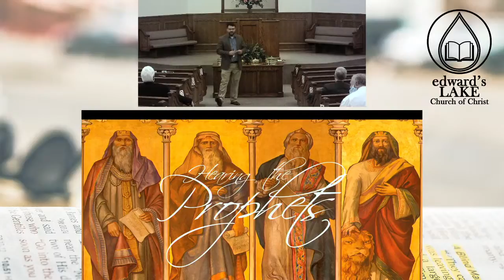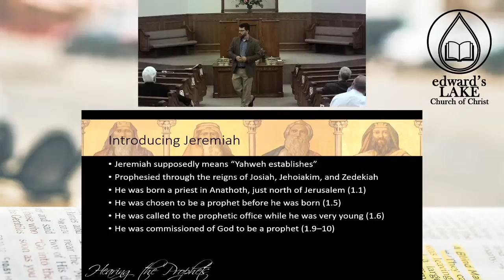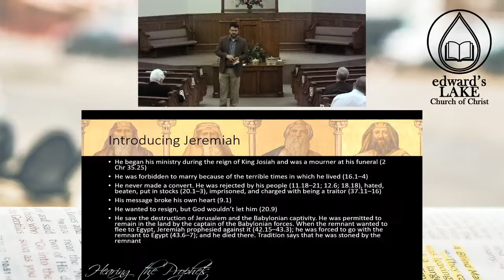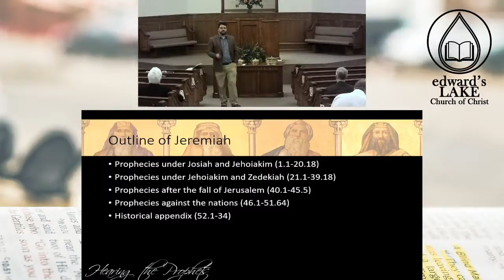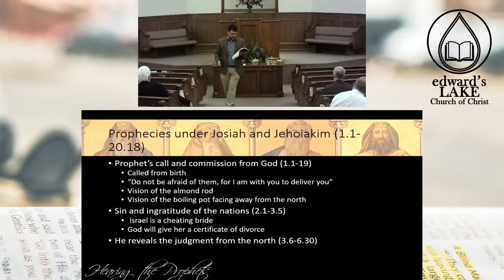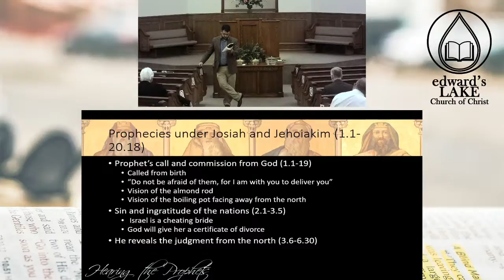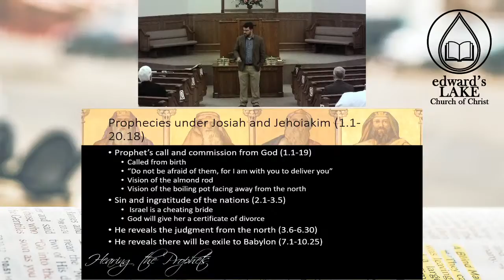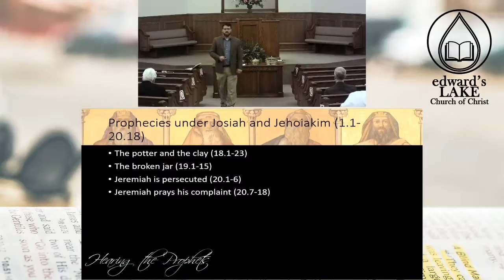Hearing the Prophets: Jeremiah, Part 1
Class taught by Adam Shanks